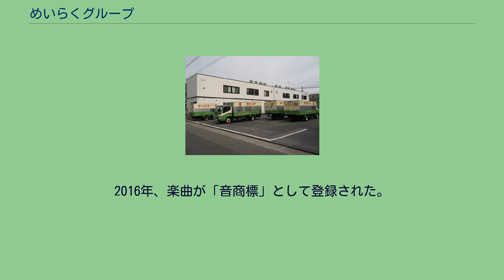めいらくグループ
スジャータのトラック スジャータ めいらくグループは、名古屋製酪株式会社（なごやせいらく、略称：名酪、めいらく）をはじめとする次の会社（スジャータめいらく株式会社、株式会社東京めいらく、株式会社大阪めいらく、株式会社九州めいらく、株式会社ラトリア、株式会社めいらくコーポレーション、日照名酪食品有限公司、メイラク・ド・ブラジル食品輸出入有限会社、日照名酪貿易有限公司）による企業グループ。
コーヒーフレッシュ、チルドスープでは、販売シェア第1位（2009年（平成21年））である。
また、豆乳類や低果汁入清涼飲料水も販売シェア上位となっている。
スジャータのイメージが強いが、多岐にわたる乳製品を中心とした食品の開発、製造、販売を行っている。
1987年11月、大府工場において一部の製品に容器滅菌用途の過酸化水素が混入し流通、出荷済全製品の回収がなされ工場は数日間操業停止となり、事故として新聞やテレビなどで大々的に報じられた。
2009年、仙台営業所において、1日15時間を超える長時間労働や「鬼10則」と呼ばれる精神的圧力などの過酷な労働環境から従業員が過労自殺し、2010年に労働災害と認定された。
スーパープレミアムアイスクリーム（2010年） 初代「褐色の恋人 スジャータ」は1976年（昭和51年）3月23日 に発売された。
商品名の由来は、仏典に登場する釈迦牟尼に乳粥を差し上げた少女の名「スジャータ」からである。
現在のポーションタイプ「スジャータP」は1977年（昭和52年）3月に発売、その後東海道・山陽新幹線「ひかり」で採用され全国へ広まった。
植物性脂肪シリーズと乳脂肪シリーズがある。
容器アルミ蓋のデザインが特徴である。
366種類の誕生花をはじめ、過去には日本の昔話、健康体操エクササイズ、大相撲の決まり手などがあった。
その後、コーヒーフレッシュ以外の商品でも「スジャータ」がブランドとなり、配送トラックに「スジャータ」と大きく描かれていたり、ラジオ時報CMでも「スジャータ」を強調していることから、「スジャータ」が会社名であると勘違いする人も少なくない。
1987年（昭和62年）より無臭にんにくの研究を開始した。
アホエンとは、生にんにくをすり潰すと有効成分アリインがアリシンに変化し、ここに油を混ぜることで生成する。
アリシンに比べ安定しているだけでなく、無臭であり有効性も高いとされている。
この方法は「ニンニクの加工処理方法及びアホエン含有油脂の製造方法」として、日本、アメリカ、EU、中国で特許取得している。
かつては、アホエンを含有するソフトカプセル「めいらくアホエン（旧蓬莱）」を希望者に無料でサンプル配布していた。
継続する場合は「めいらく健康と長寿の会」に入会すると、年会費1,800円で1年間定期的に届くというシステムであった。
なお2014年7月より新規入会の受付を中止している。
歌手の藤山一郎をイメージキャラクターに起用した「スジャータ」のCMやミヤコ蝶々が出演した「ラトリア」のCMが放映されていた時期もあるが、現在はぐっさん家（東海テレビ）（2016年7月 - ）の番組にて提供。
時報CM 1980年代に中部日本放送テレビが「東芝日曜劇場」直前に放送していた。
2018年4月7日より中京テレビ（中京広域圏）にて、2012年（下記参照）に終了していた時報CMを復活した。
毎週土曜日の20時59分45秒から15秒のCMを放送している。
地上デジタル放送特有の遅延があるため時報音は挿入せず、『まもなく9時です』のナレーションとテロップを挿入している。
その後は、中京広域圏の他局（CBCテレビの土曜22時等）に拡大している。
2021年10月2日からは日本テレビ（関東広域圏）においても、中京テレビと同時刻同内容の時報CMの放送を開始している。
かつては全国の民放ラジオ局でラジオ時報CMを放送していた。
特に主要都市圏のAMラジオ局では約35年間に渡って放送されていたこともあり、時報CMとしての知名度は高かったが、会社の事情によりいずれの局も2012年（平成24年）12月31日深夜（翌年1月1日4時放送分まで）に終了した。
なおAMラジオ局6局での後継は、同社と同じ名古屋市と縁が深いユニーグループ・ホールディングス（ユニー、...